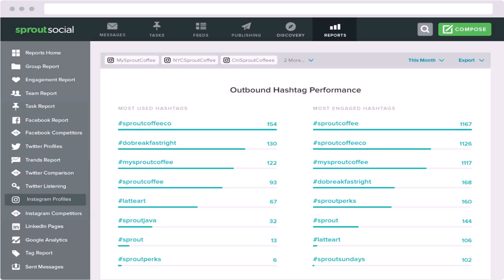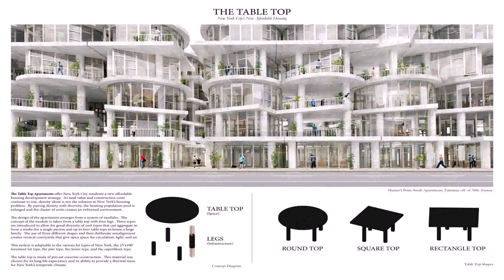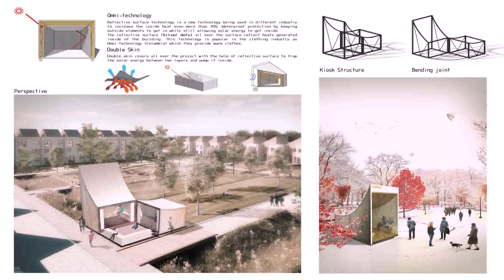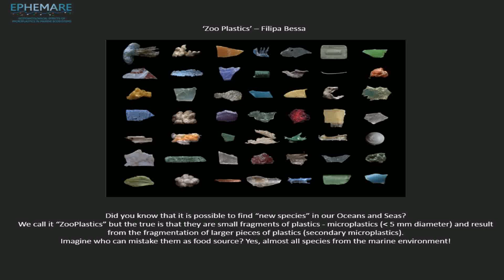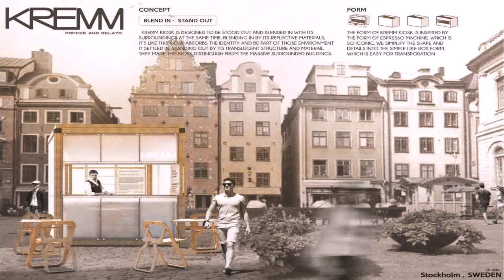Tiny House Design Competition 2017 Winners